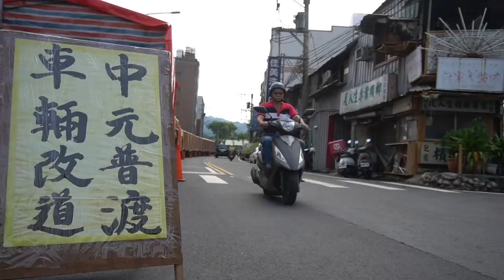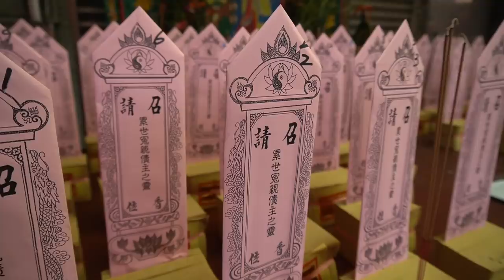Being a Taoist master's assistant | Taiwanese ritual ceremony｜中國人體驗台灣七月普渡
It's not an easy job...